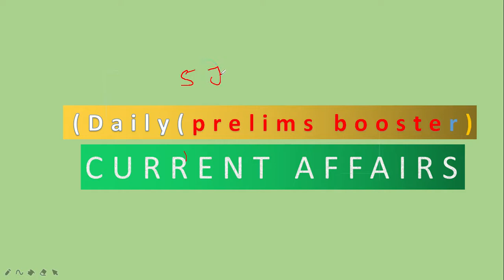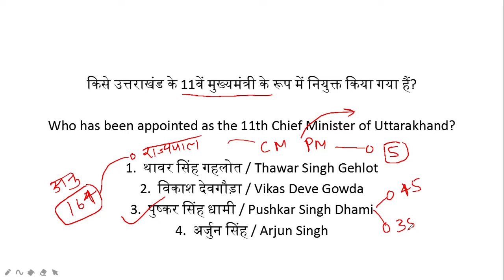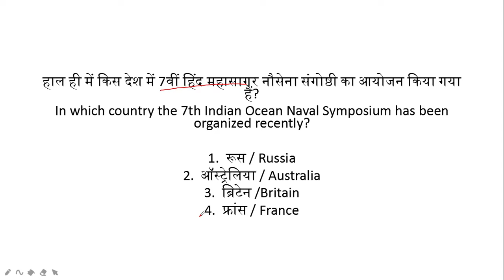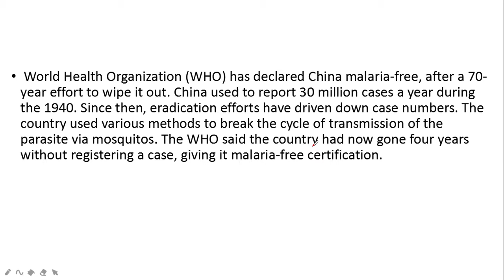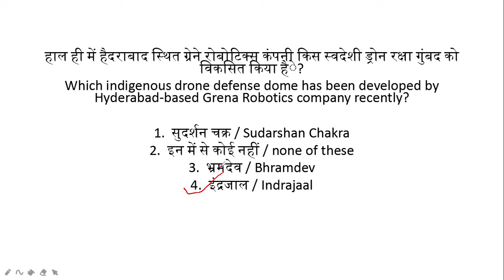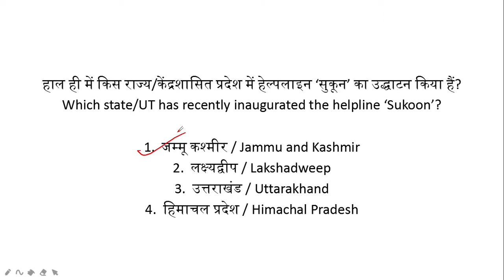DAILY PRELIMS BOOSTER 5 JULY 2021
( ये लिंक telegram मे है , इसको telegram app से ही खोलें , सबसे पहले google playstore मे जाके telegram app को install करें , फिर telegram से इस लिंक को open करें )